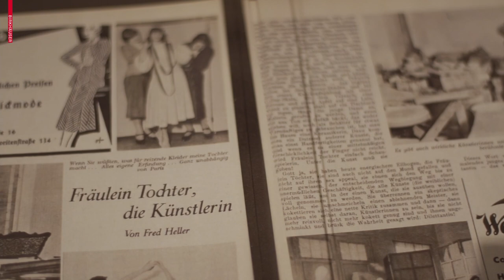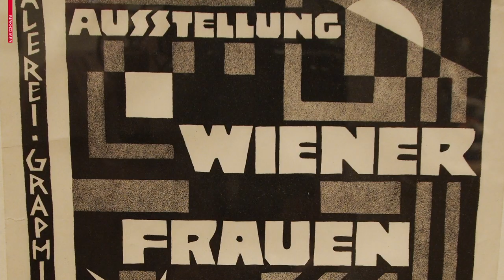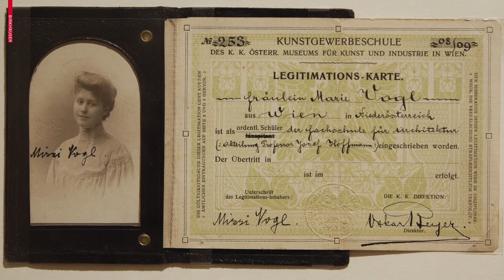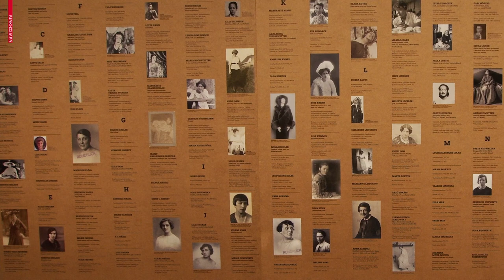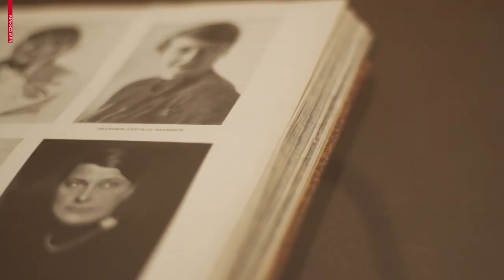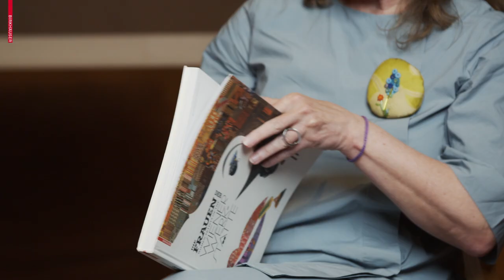Die Frauen der Wiener Werkstätte — Interview mit Anne-Katrin Rossberg (MAK, Wien)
Die Frauen der Wiener Werkstätte / Women Artists of the Wiener Werkstätte
Birkhäuser Verlag

Interview mit Anne-Katrin Rossberg
MAK — Museum für angewandte Kunst, Wien

Wer prägte den Stil der 1903 gegründeten Wiener Werkstätte (WW)? Sofort drängen sich die großen Künstlernamen auf: Josef Hoffmann, Koloman Moser und Dagobert Peche. Von Anfang an aber waren auch Künstlerinnen an den Produktionen der WW beteiligt. Bis zur Auflösung 1932 erhöhte sich ihre Zahl laufend, und besonders in der Zwischenkriegszeit bestimmten Mathilde Flögl, Maria Likarz, Felice Rix oder Vally Wieselthier mit fantastischen Stoffmustern und expressiver Keramik den Look der WW. Im Zuge der Recherchen konnten rund 180 Künstlerinnen namhaft gemacht werden, von denen etwa die Hälfte in dieser Ausstellung vertreten ist.

Ausgebildet an der Wiener Kunstgewerbeschule und von Hoffmann in die WW geholt, entwarfen die Frauen Textildesign, Mode, Wohnaccessoires, Spielzeug und Gebrauchsgrafik und eroberten sich zudem mit der Keramik ein Feld, in dem sie auch rein künstlerisch tätig sein konnten. Für Interieurs – seien es Wohnungen, Lokale oder Ausstellungsräume – entwickelten sie außergewöhnliche Wandgestaltungen. Zu ihrer Zeit viel beachtet, gerieten die Künstlerinnen nach dem Ende der WW weitgehend in Vergessenheit. Katalog und Ausstellung wollen ihnen ein Gesicht geben und auf ein Werk hinweisen, das die einzigartige Stellung der Wiener Werkstätte zwischen Jugendstil und Bauhaus mitbegründet hat.

Die Ausstellung kann noch bis zum 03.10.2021 im MAK — Museum für angewandte Kunst in Wien besucht werden.